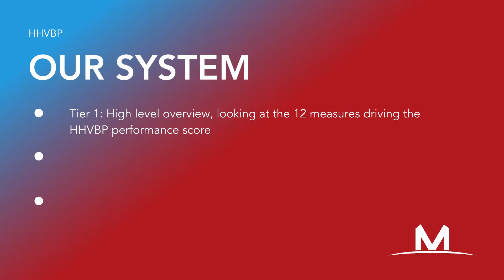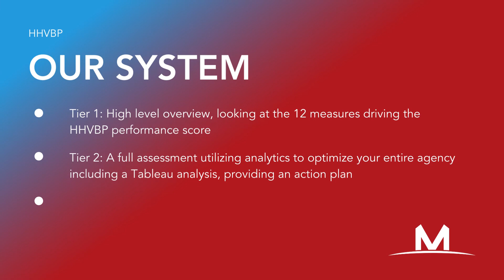MHA's HHVBP - Overview Video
The upcoming Value-Based Purchasing model sees many opportunities for your agency to receive increased funding if implemented properly. Our team of experts can take this heavy lift on, ensuring your staff can continue focus on operations while we find the best ways to optimize your agency for this new model.

We’re a team of post-acute industry veterans passionate about helping home health and hospice providers thrive amid healthcare’s disruptive environment. Our team members boast an average of 20 years experience in the industry, and can work with you to strategize, optimize and transform your post-acute organization. We advance care in the home by creating excellent solutions focused on people, process, and technology.

Our consultants provide affordable, comprehensive and customized post-acute care consulting services that are scalable to your company’s unique needs. We work collaboratively with you & your organization to recharge your business’s operational, technological, regulatory, clinical and financial performance.